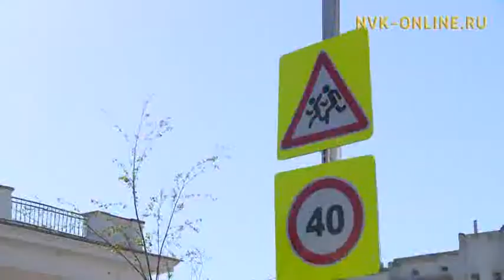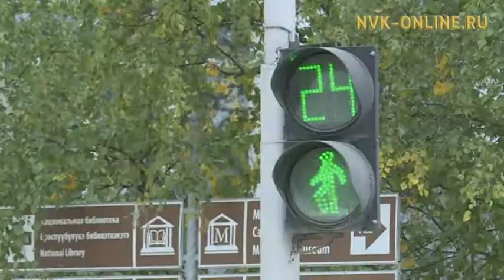В Якутске сотрудники Госавтоинспекции встретили в аэропорту детей, пребывающих с отдыха